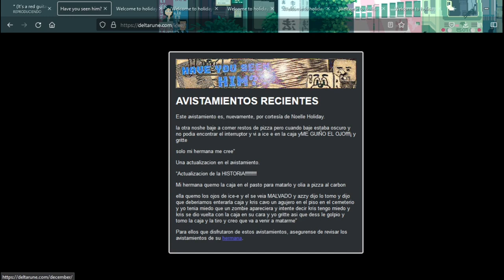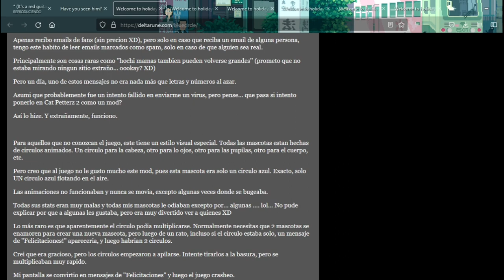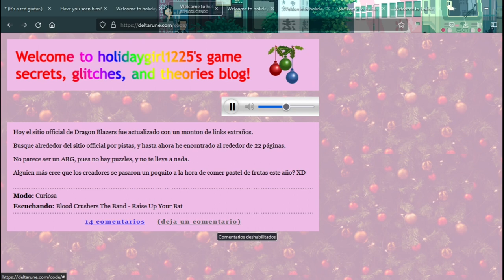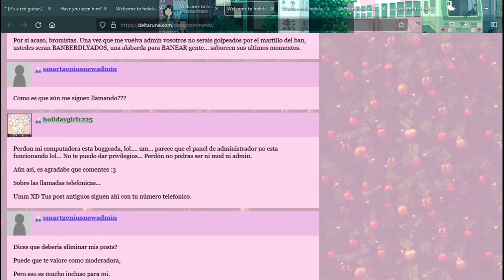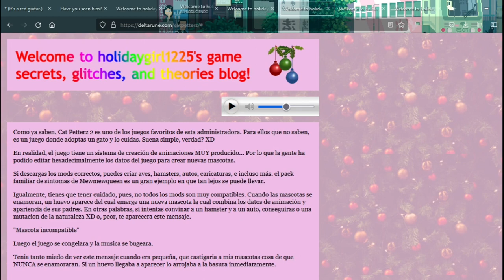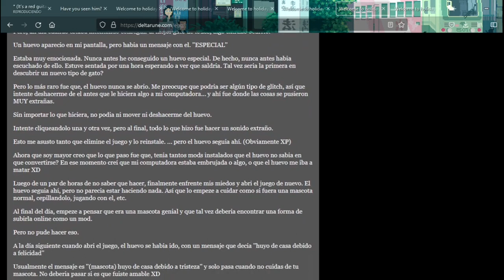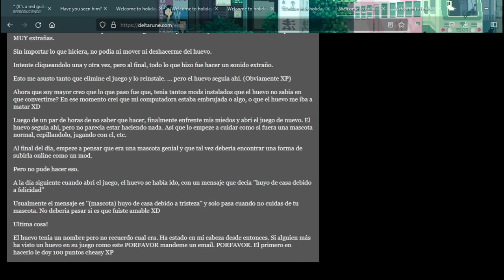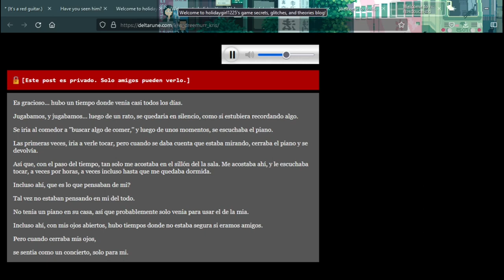Deltarune Sweepstakes - Todos los blogs de Noelle o Holidaygirl1225 (Hasta Ahora) - En Español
Traducido por mi. Hize lo que pude para conservar la forma en la que los personajes escriben. Por ejemplo en el blog donde Noelle habla sobre Ice-e hay varios errores gramaticales, estos son intencionales para demostrar que Noelle era mucho más joven cuando cuenta esa historia.

Ahora que estoy subiendo este video me vengo a dar cuenta que hay un nuevo post del blog. Tal vez lo suba más tarde, pues este es bastante largo, pero el más interesante de todos.